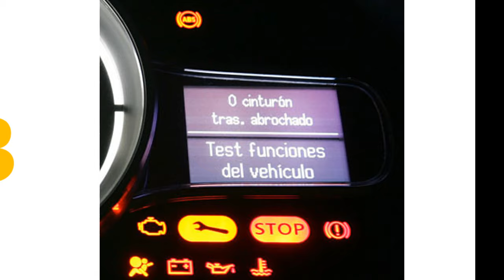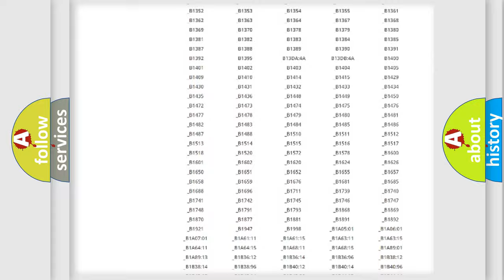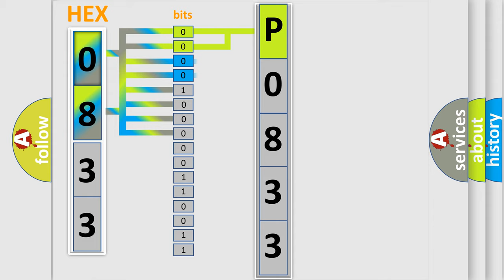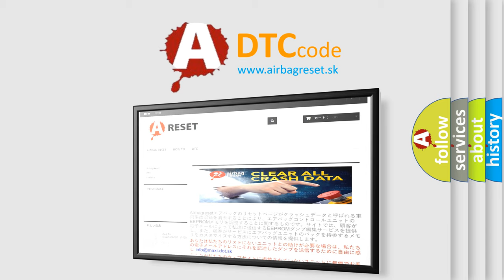DTC Saturn P0833 Short Explanation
Contents:
0:21 Basic DTC analysis according to OBD2 protocol standard.
1:48 Insight into programming
2:58 A diagnostically understandable description of the Diagnostic Trouble Code
3:05 Basic error definition

Make:
Saturn
Code:
P0833
Definition:
Chassis System Dedicated Bus Sensor 1 Malfunction
Cause: